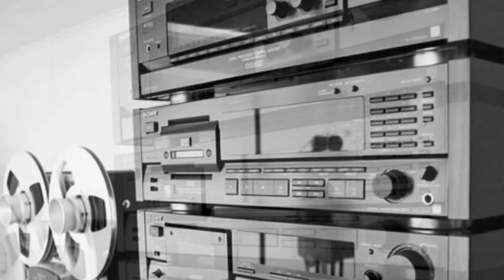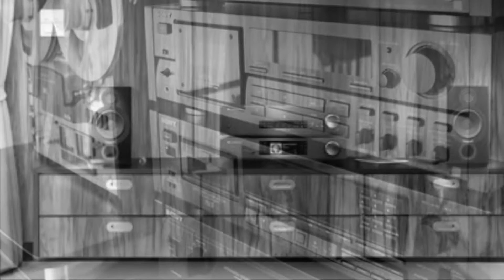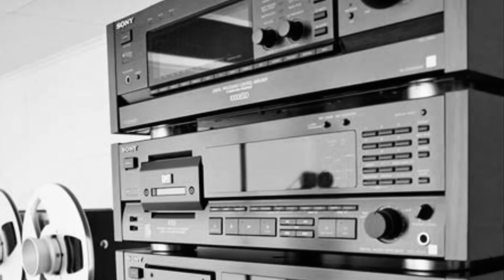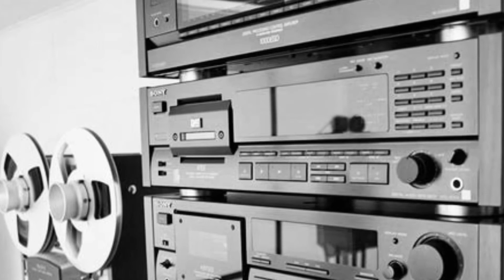Cómo Escuchar Música de Forma Analítica (Pruebas de Calidad en Nuestros Equipos de Sonido)